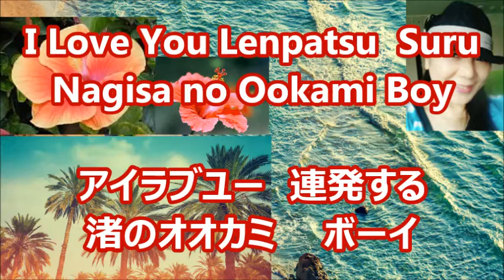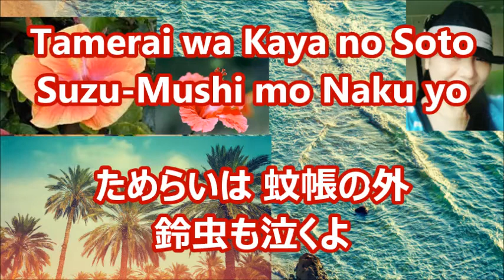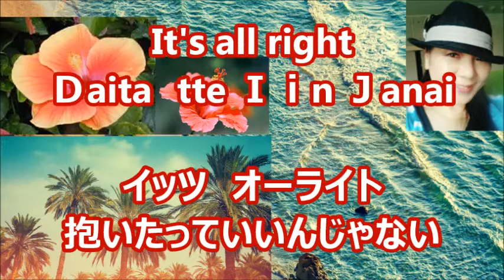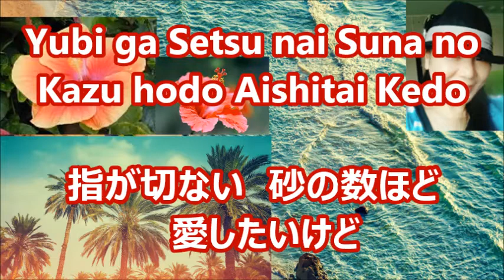あー夏休み TUBE カバー Sammy ＊Although this is man's song, I'm singing without changing the key！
＊ 正直少し恥ずかしかったす。
＊一か所出だしが少しずれました。
＊拙い歌ですが楽しい歌です。
＊一緒に歌って下さい!

＊歌って楽しかったです！
＊動画は自作です。
＊写真はFreeを使って居ます!
＊いつも演歌は音程は外さないように自由に歌います!
＊私の歌い方は個性強過ぎて、Sammy節と呼ばれています!
＊赤いサムネイル（女性演歌）
＊青いサムネイル（男性演歌）
＊ピンクサムネイル（女性ポップス）
＊ブラックサムネイル（男性ポップス）
＊紫サムネイル（オリジナル曲）
＊外国人の２世、３世に日本の素敵な歌を覚えてもらいたくて、（ローマ字）をテロップにしています！

＊歌は貴重な時間を戴」き視聴していただいていますから、聴いて下さる人に飽きられない様に（演歌）：（ポップス）（ムード曲）等、色々、頑張って、歌わせていただいています!

＊声も毎回同じではなく、自分自身で出来る範囲で変えています!

＊視聴者には演歌の苦手な人もいるという事でバラエティに成る様に工夫しています!!

＊歌には色んな思い入れが在ります!

＊その時の事を思い出せる時間、私の拙い歌ですが、歌には歌詞を曲を私なりに想定して気持ちを込めて歌っています!

＊４分間弱のドラマと考えています!

＊どう演じれるかは（未熟）で分かりませんが、一生懸命に頑張って歌っています!

＊聞いて戴けたら、とても幸せです!　貴重な時間を戴いて嬉しいです!

* I want to have foreigners 2nd and 3rd learn wonderful Japanese songs, so I use Romaji （Roman letters）（as a telop!

“Songs have precious time” so that people can listen to them (Enka): (Pops) (Moods) etc. Yes!

* Voice is not the same every time, but changes as much as I can!

* We have devised to become a variety because some viewers are not good at Enka !!

* There are various feelings in the song!

* It's my ugly song, the time I can remember that time, but I'm singing lyrics with the feeling that the song is my own!

* I think it's a drama of less than 4 minutes!

* I don't know how to perform (Immature), but I'm very happy if I hear it!